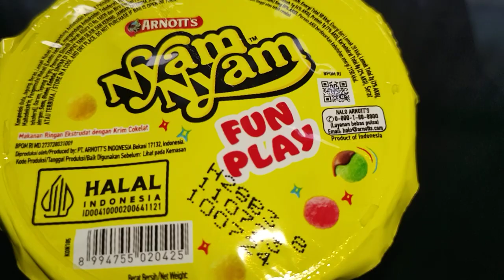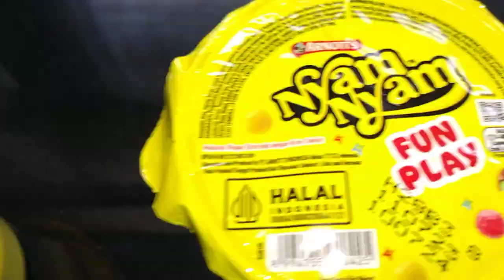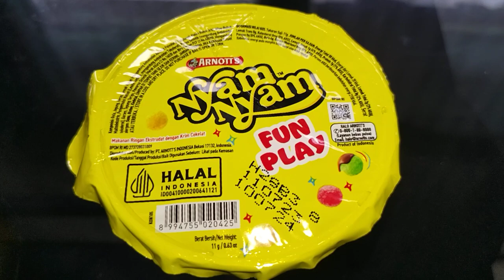Review Produk #2422 : Nyam Nyam Fun Play